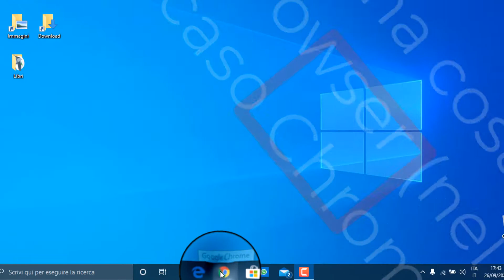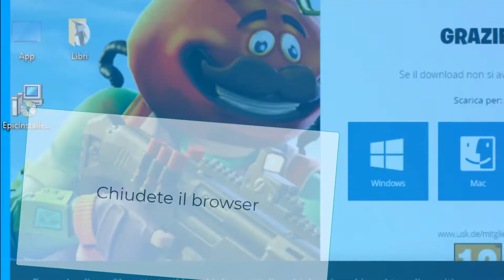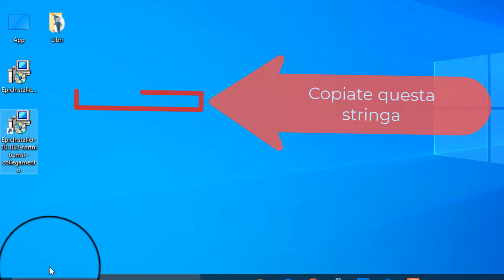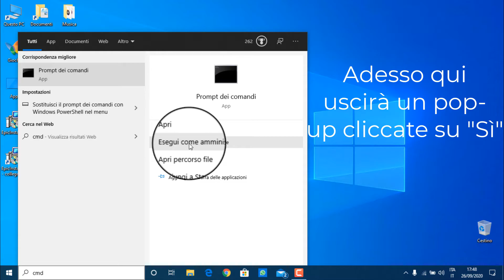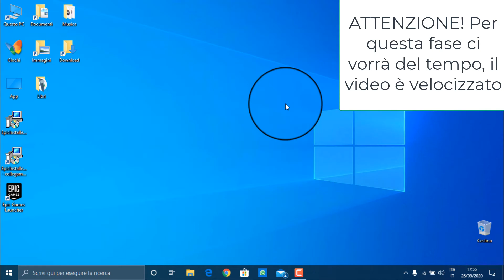Problem Solving: Come Risolvere L'Errore 2503 Durante L'Installazione Dell'Epic Games Store